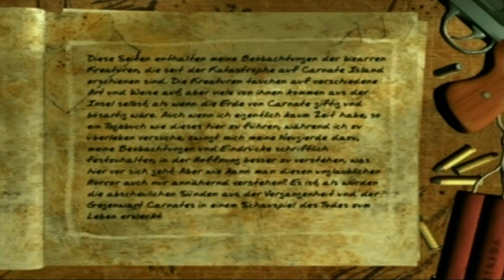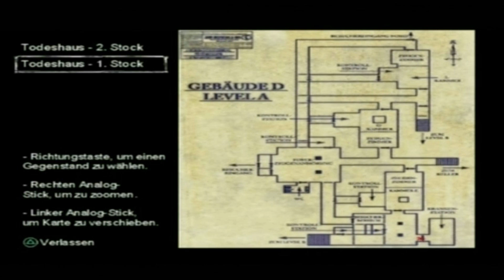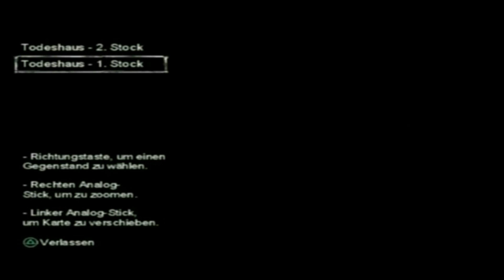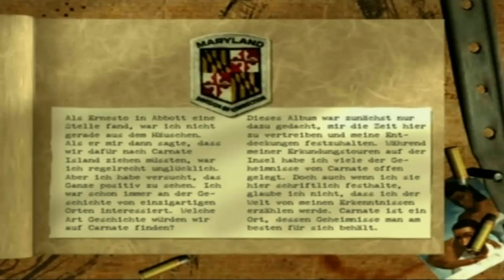Let's Play The Suffering #02 - Freund oder Feind? [Ryo]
Wir sind nicht der einzige Überlebende in Carnate. Die Frage ist nur: Können wir zusammenarbeiten, oder müssen wir kämpfen?